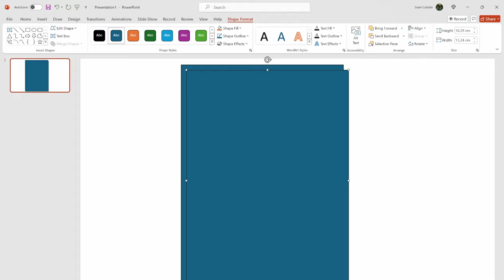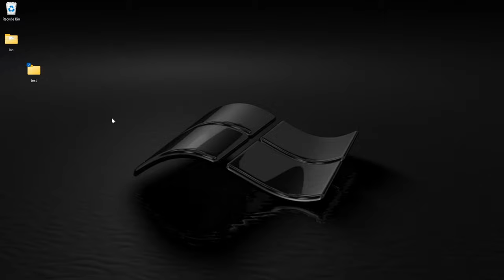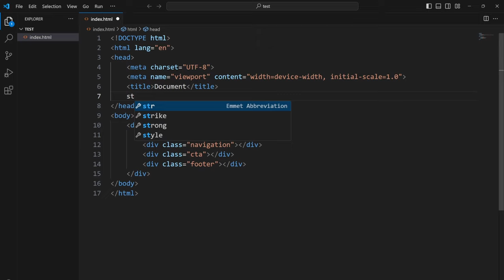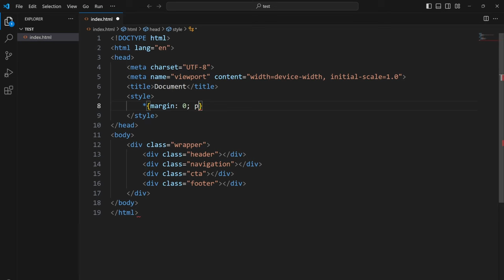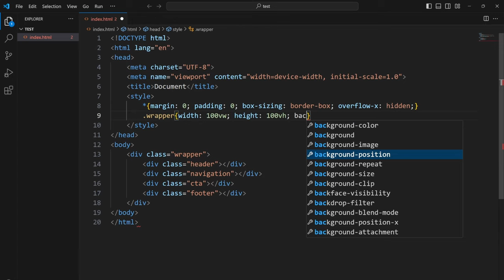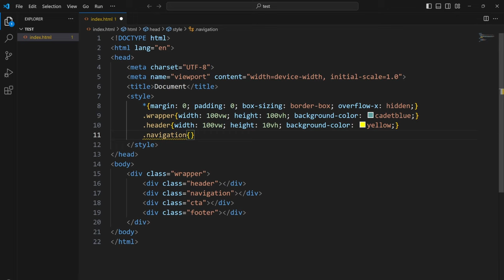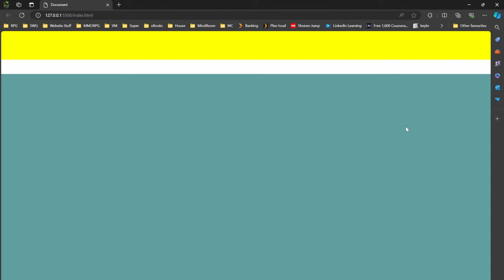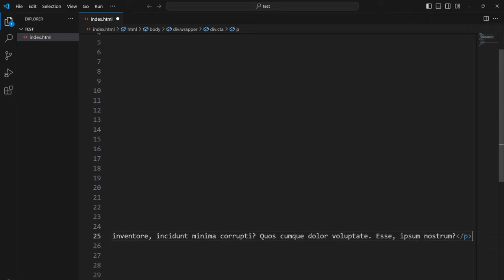MRI FirstSite Rows 02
A simple row based website for new users to learn from